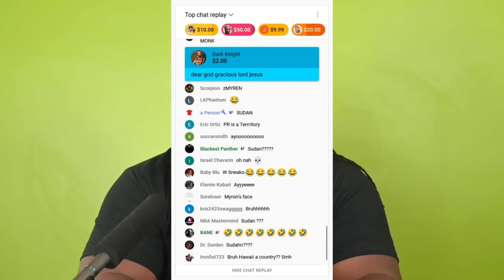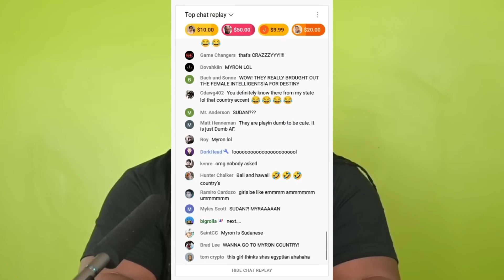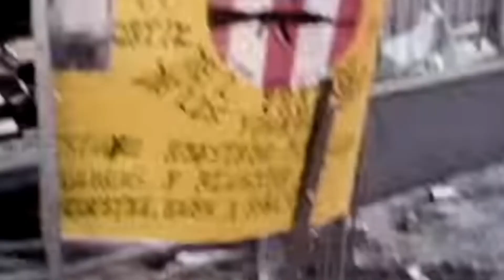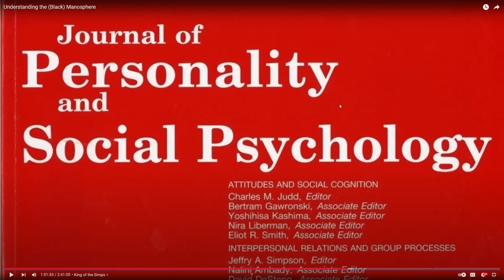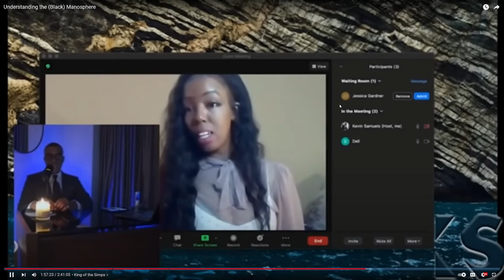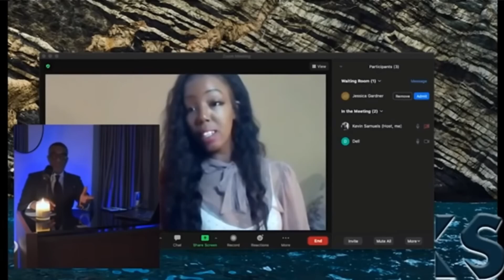Marxist Authoritarian Disguised As Progressive and Pro Black@FDSignifire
Reacting To @FDSignifire 's hilarious video talking about Kevin Samuels and the black manosphere which has all the research and sense of a Marxist benefitting from collapsing but hating it.